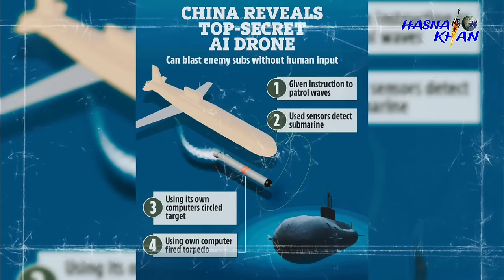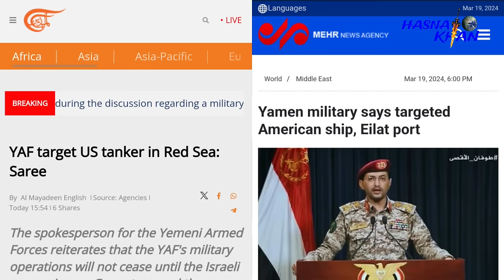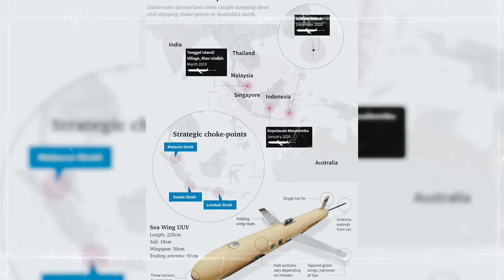বন্ধ হয়ে গেছে প্রধান সমুদ্র বন্দর। সামরিক প্রযুক্তিতে নতুন ইতিহাস